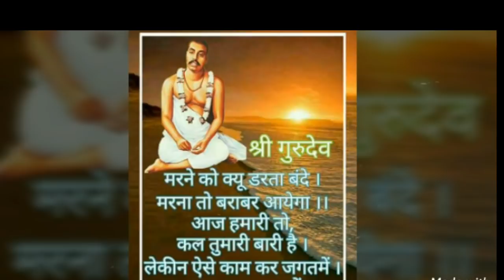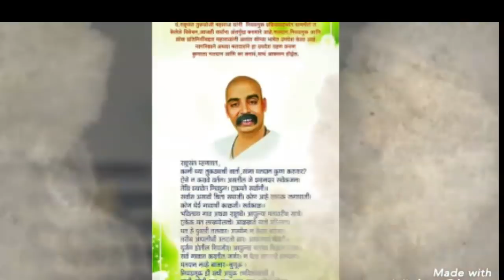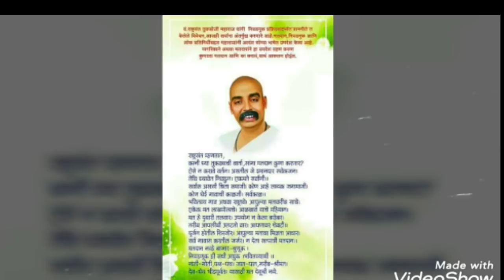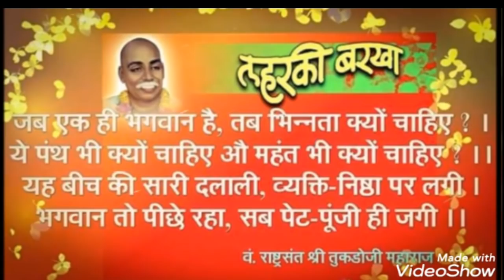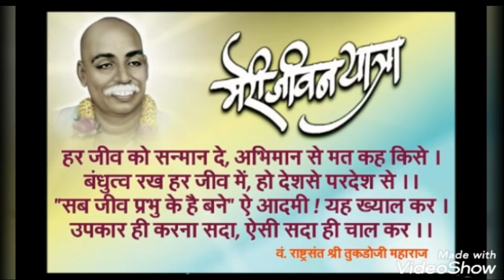जय मंगल गुरूदेव हमारे - वं. राष्ट्रसंत तुकडोजी महाराज भजन, झाला नाही संत असा , Subscribe our channe